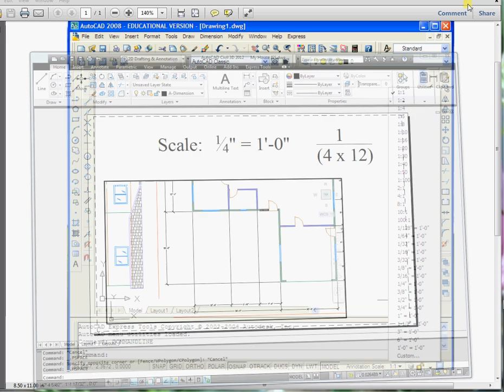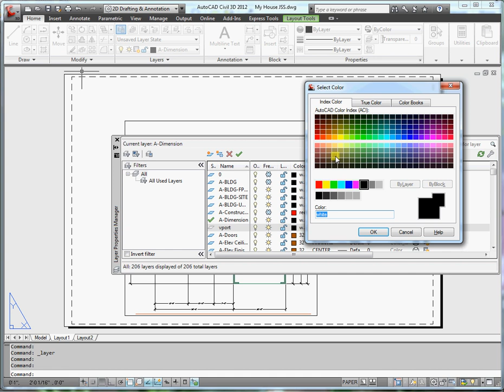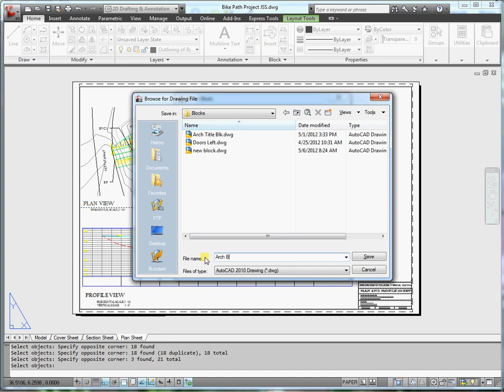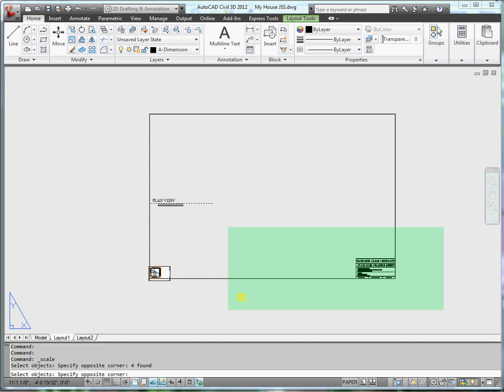17 Plotting.avi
Engineer It is a video series created primarily to supplement engineering classes at CSU Chico, but also to expose non-engineers to these same concepts in an understandable way. For more information please visit the official